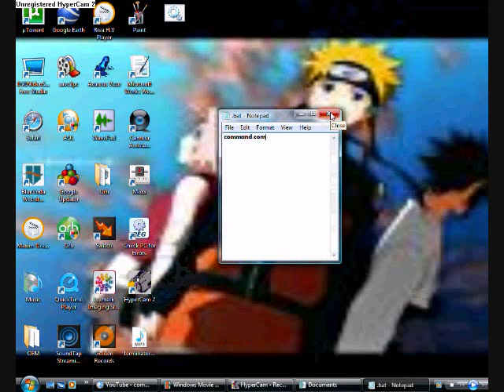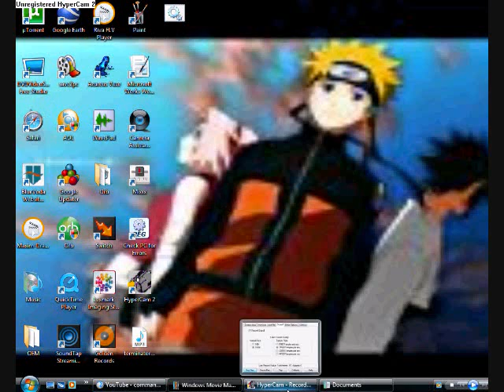OPENING COMMAND PROMPT MANUALLY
TODAY IM SHOWING HOW TO OPEN COMMAND PROMPT MANUALLY ON YOUR DESKTOP OR WHEREVER YOU SAVE IT TO!!!